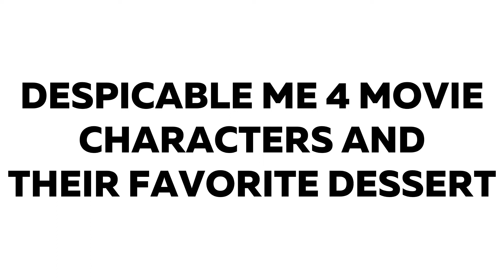DESPICABLE ME 4 Characters and their Favorite DESSERTS!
In this video, We will show you All DESPICABLE ME 4 Movie Characters and their Favorite DESSERTS!

Characters in this video:
The Minions
Gru
Lucy Wilde
Margo
Agnes
Vector
Maxime Le Mal
Valentina
Gru Junior
Edith
Poppy Prescott
Kevin
Perry and Patsy Prescott
Mega Minions
Poppy's Cat
Lucky The Goat
Silas Ramsbottom
Doctor Nefario
Vending Machine Minions
Mega Minion Jerry